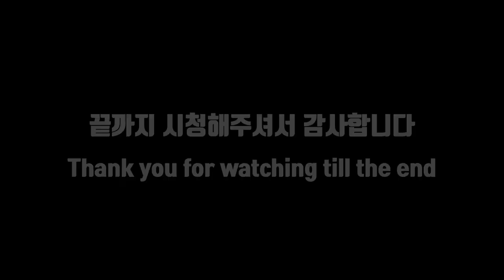산골고양이 우주 입양 후 35day / 생후 65day